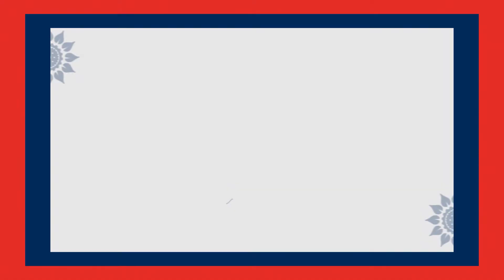Vijay Sethupathi's Radio Madhav Trailer | Jayaram | Poorna |Andhra Life Tv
Watch Here :Vijay Sethupathi's Radio Madhav Trailer | Jayaram | Poorna |Andhra Life Tv
Radio Madhav Traile #:Vijay Sethupathi' Jayaram # Poorna #